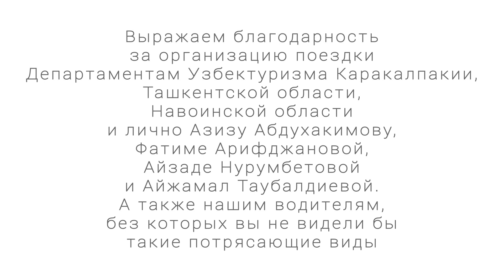Добро пожаловать в Узбекистан